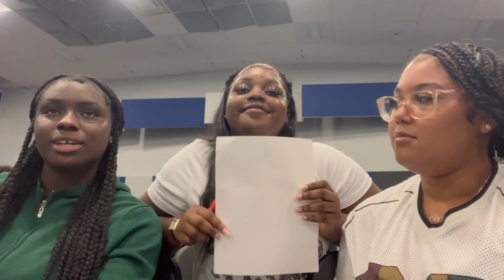SENIOR CHRONICLES 002: first day of school | grwm + vlog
| about me |
age: 17
grade: senior
film w: iphone 13
editing software: capcut
thumbnails: canvas, photo, picsart

| sub count |
currently: 207
goal: 300